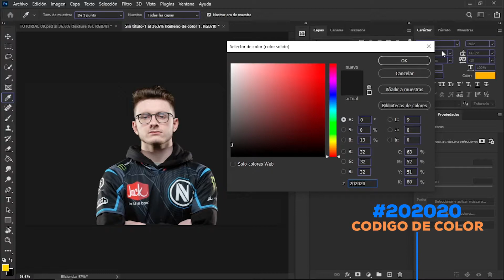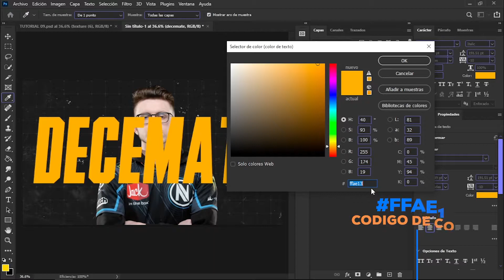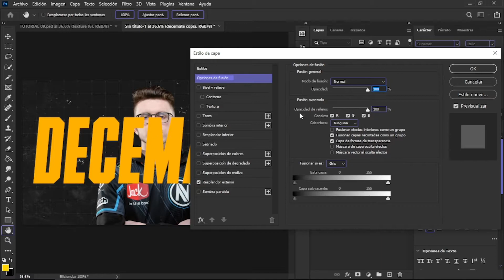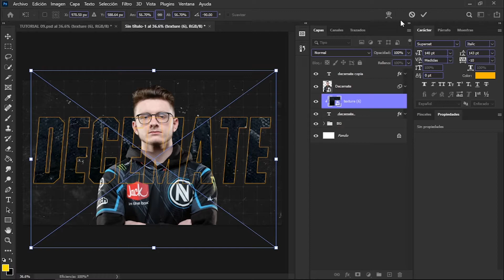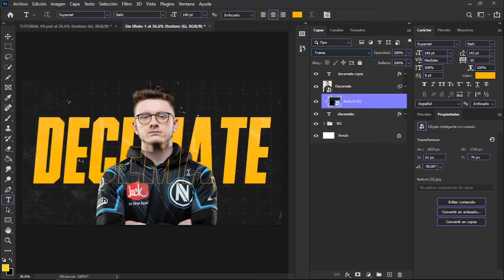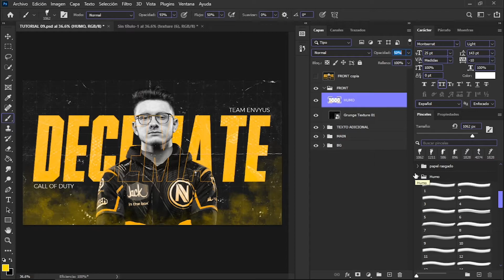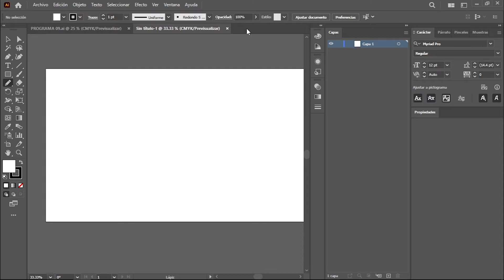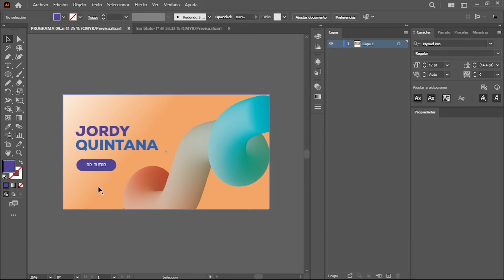HERRAMIENTA EFECTO DE TEXTO PHOTOSHOP. HERRAMIENTA FUSIÓN DE ILLUSTRATOR.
En esta nueva semana aprenderemos en Photoshop como utilizar la herramienta efecto de texto, la cual nos permite crear textos con efecto 3D sobre una imagen. en Illustrator aprenderemos como utilizar la herramienta fusión la cual nos permite crear figuras en 3D para vuestras futuras publicidades como profesionales del manejo de Photoshop e Illustrator.

《DR. PHOTOSHOP》《DR. 3D》《DR. TUTOR》《DR. ISTG》《ISTG. PHOTOSHOP》《ILLUSTRATOR ISTG》《TUTORIALES ISTG》《DR. HERRAMIENTA》《TUTOR FUSIÓN》《DR. ISTG》《ISTG TEXTO》

Recuerda que en DR. TUTOR no necesitas tener conocimiento en estas herramientas para empezar a realizar tus mejores creaciones, vamos anímate a seguir nuestro canal y no olvides darle like y dejar tu mejor comentario.